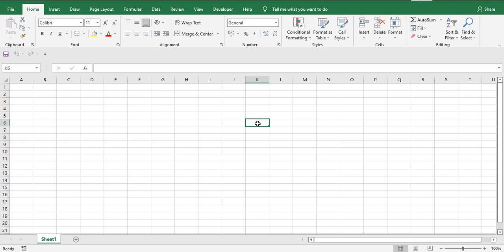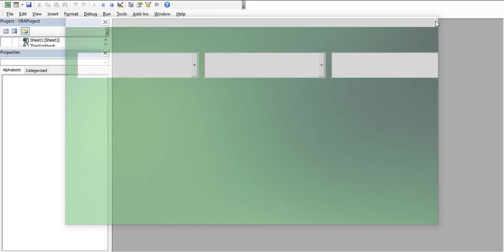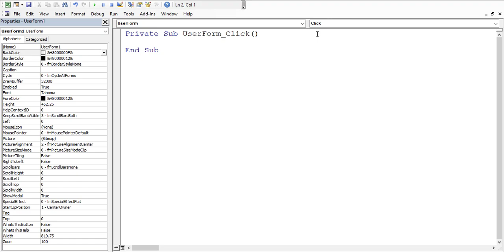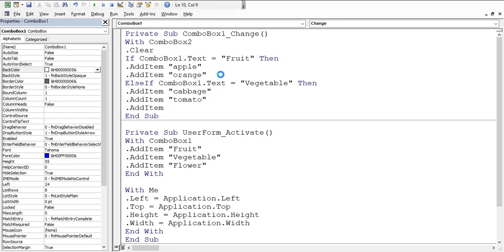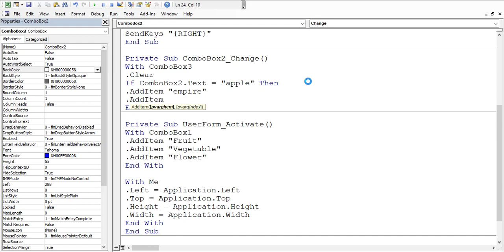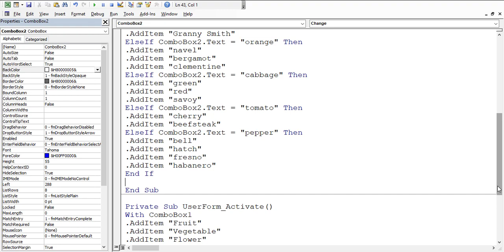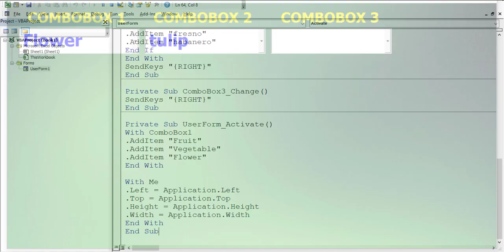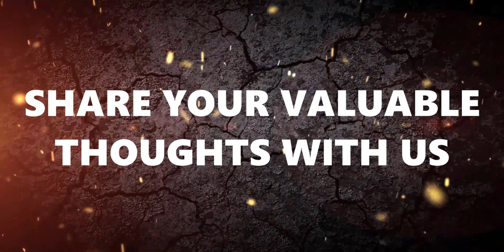Excel VBA - Create Dependent ComboBoxes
🥰Thank you for the donation. I am deeply grateful for your help!🥰